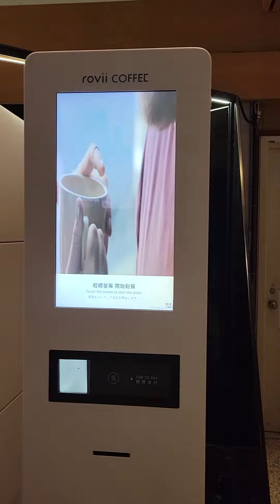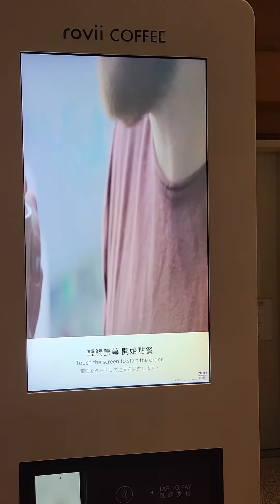TROLLING ALONG TAIPEI 🤣